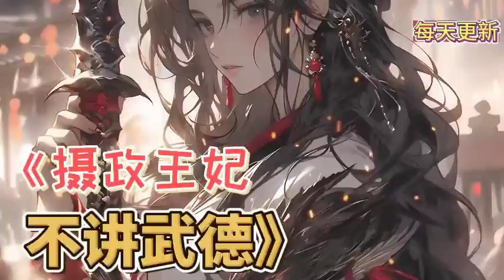《摄政王妃不讲武德》第171~200集/ 现代佣兵女王穿越了，人人都以为大小姐会贻笑大方，没想到她不痛不痒。 手撕小白莲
摄政王妃不讲武德 现代佣兵女王穿越了，人人都以为大小姐会贻笑大方，没想到她不痛不痒。 手撕小白莲 CC字幕 @摄政王妃不讲武德